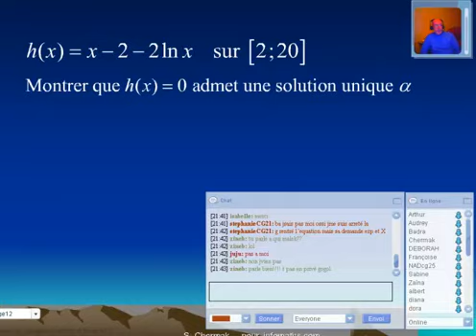Révisions maths bts 4.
Mathématiques en bts cgo